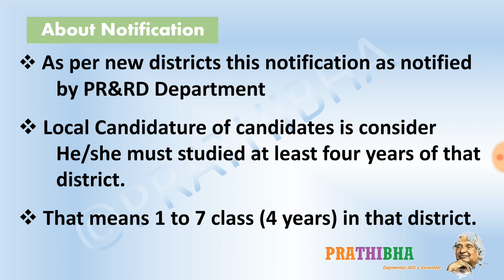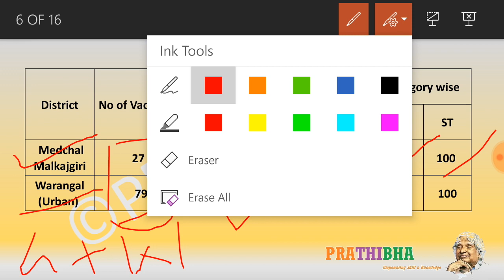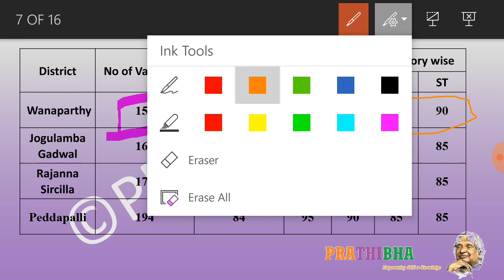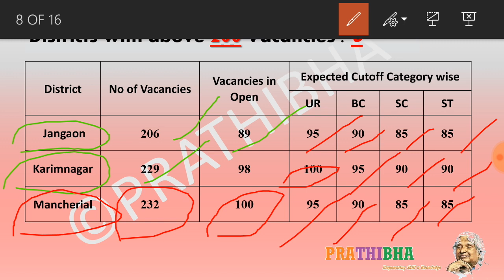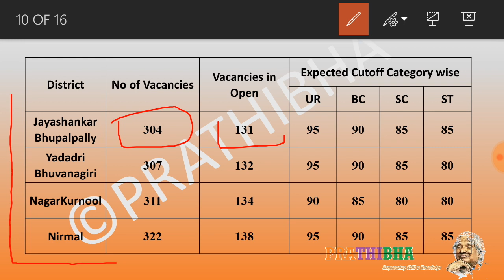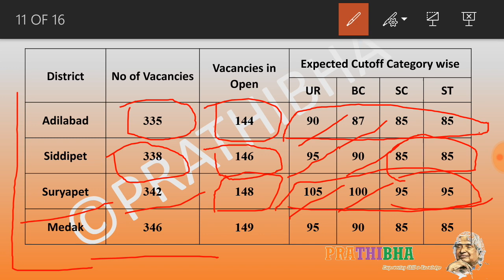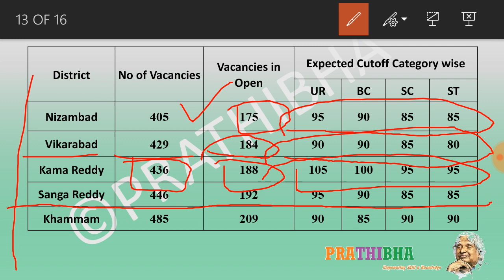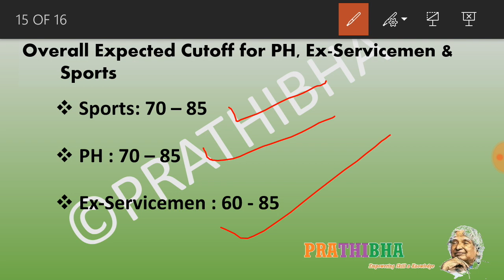"5 Point Formula" for Junior Panchayat Secretary Cutoff Analysis(Excepted) .......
Aspirants of Telangana State are waiting for the results of Junior Panchayat Secretary. Meanwhile this video explains you clearly about the expected cutoff based on the "5 Point Formula". This formula is chosen because there are five stages in cutoff i.e( Starting to Ending stages where actually cutoff ending). For example if you consider Stage: 1 91 as starting of cutoff then Stage: 2 is 90.75, Stage: 3 is 90.50 subsequently 90.25 and 90.00. So this is the reason why we select "5 point formula" for cutoff analysis. In this video i have analyzed cutoff for all districts based on Competitive Awareness, Literacy Rate etc.

For other categories such as PH, Ex-Serviceman, and Sports i have analysed on the overall basis.

Note: This is excepted cutoff based on my predictions and information analysed from the responses received. Please don't treat this as final Cutoff may vary.

Regards

PRATHIBHA You Tube Network .